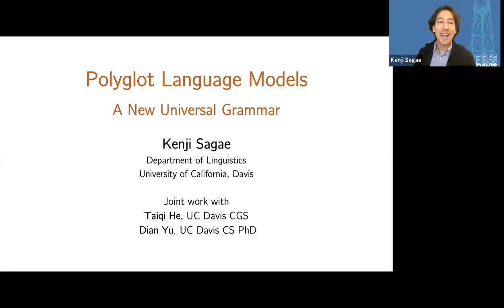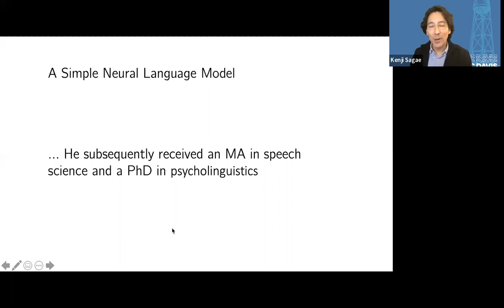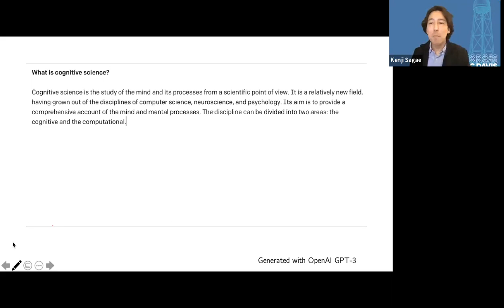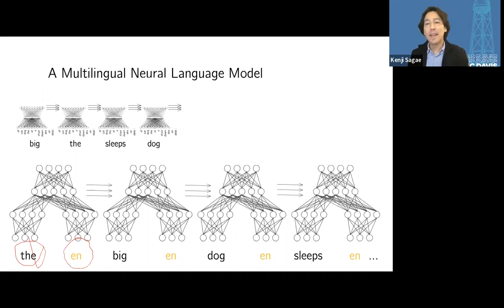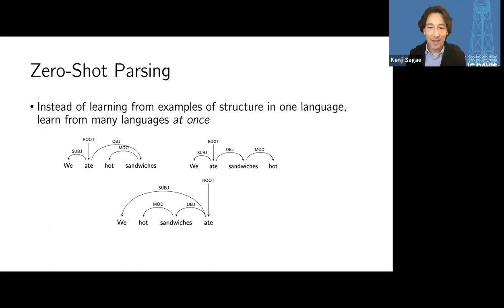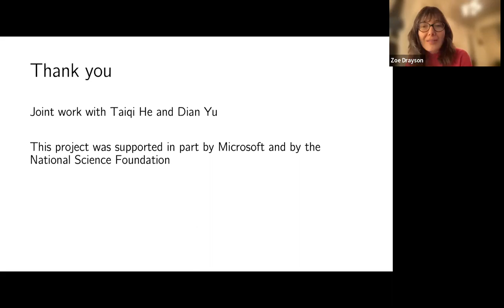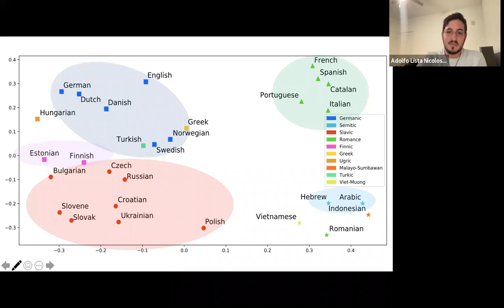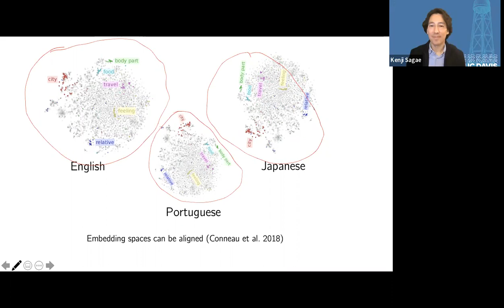UC Davis Cognitive Science Meet & Greet with Dr. Kenji Sagae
Recorded on January 19, 2022. At this virtual event, student were introduced to Cognitive Science faculty, staff, and fellow students. This event also featured a brief lecture from one of our Cognitive Science faculty members, Dr. Kenji Sagae:

Polyglot Machines: A New Universal Grammar for AI?
Neural network models have revolutionized the way machines work with human languages and are now an integral part of everyday language technologies, like Siri and Alexa. We will discuss what current artificial intelligence models know about the languages of the world, their similarities and differences, and their relationships. We will focus on multilingual models that discover, on their own, a kind of universal grammar.

UC Davis Yellow Cluster is an administrative department within Letters & Sciences that houses Academic Advising for Psychology, Philosophy, Cognitive Science, and Science & Technology Studies majors.